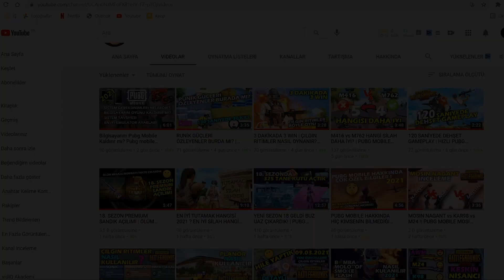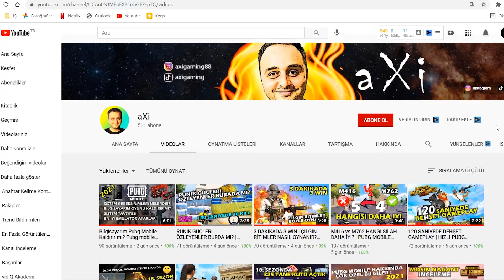AMBARDA M24 NASIL KULLANILIR? | AMBAR M24 TAKTİKLERİ | Pubg Mobile Ambar | axi Pubg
Merhaba arkadaşlar, ambarda m24 nasıl kullanılır? | ambar m24 taktikleri | pubg mobile ambar | axi pubg

Sayfamın ve video içeriklerimin tamamını kendi tasarımımdır. Bir videoyu editleyip çıktısını almam 5 6 saat kadar sürüyor. Çok teşekkür ederim 💛👇

👣Pubg Mobil Arkadaşlık Kodum👉 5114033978

❓ Ben Kimim
Merhaba arkadaşlar Ben Süleyman . Türkiye'de ilk E-Sporculardan biriyim. Daha önce 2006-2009 Warrock Türkiye E-Spor takımına seçilmiştim. Eğlenceli ve Katılımcı yayımcılık anlayışımla, Pubg mobile Türkiye'de yeni bir ses yeni bir soluk getireceğime yürekten inanıyorum.
Desteklerinizi lütfen esirgemeyin. İyi seyirler :)

Hepiniz Seviliyorsunuz ❤️❤️

💪 Gerçekten çok emek verdiğim ve yüksek kalitede olduğuna inandığım bana ait en iyi Pubg Mobile video listesi için

1 man squad
Pubg mobile 1 vs 4
Royal pass
18.sezon royalpass
pubg mobile 18. sezon ödülleri
pubg mobile 18. sezon ne zaman bitiyor.
18. sezon fatih